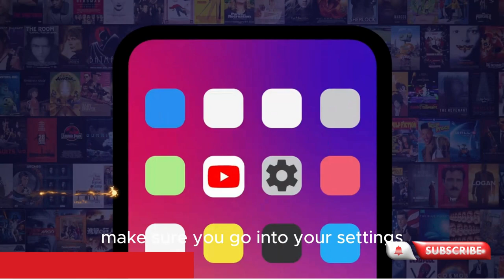10 Most Worthwhile Exercises for a Healthy Lifestyle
10 Most Worthwhile Exercises for a Healthy Lifestyle | News Scope Fitness Podcast

Join us in this episode of the News Scope Fitness Podcast as we dive into the top 10 exercises that are key to maintaining a healthy and balanced lifestyle. Whether you're just starting your fitness journey or looking to shake up your routine, we've got something for everyone.

🏋️‍♂️ Timestamps:

00:00:00 Introduction to Walking

00:00:09 Countdown Begins

00:00:24 #10 Pull-Ups

00:01:39 #9 Tai Chi

00:02:33 #8 Standing Overhead Press

00:03:17 #7 Ab Crunches

00:04:30 #6 Swimming

00:05:39 #5 The Burpee

00:06:54 #4 Push-Ups

00:07:26 #3 Lunges

00:08:23 #2 Squats

00:10:02 #1 Walking

🏃‍♀️ From the muscle-building pull-ups to the meditative movements of Tai Chi, we cover a variety of exercises that target different parts of the body. Learn why each exercise is beneficial and how it can contribute to your overall fitness.

💪 Discover the importance of exercises like the standing overhead press, ab crunches, and the dreaded burpees. Plus, we discuss the full-body benefits of swimming, push-ups, lunges, and squats.

🚶‍♂️ And finally, we reveal why walking tops our list as the most essential exercise for everyone.

📲 Join the Conversation: After listening, head to the comments section and let us know which exercises you're already doing or plan to incorporate into your routine. Share your fitness journey with us!

👟 Get Moving: Before you go, remember that every step counts. Whether it's trying out a new exercise or simply going for a walk, take the first step towards a healthier you today!